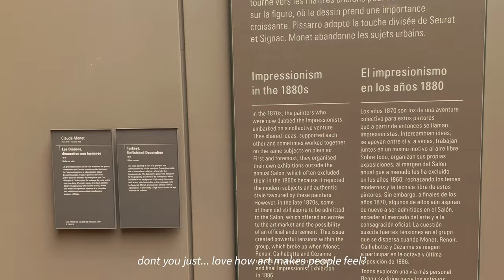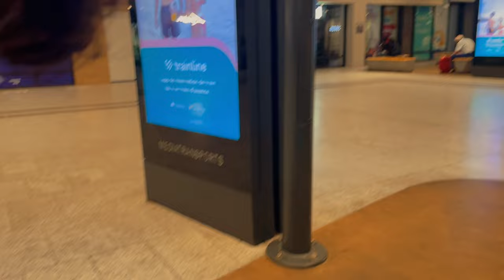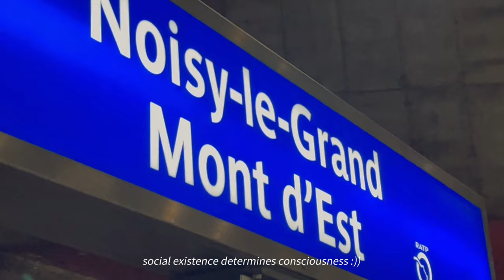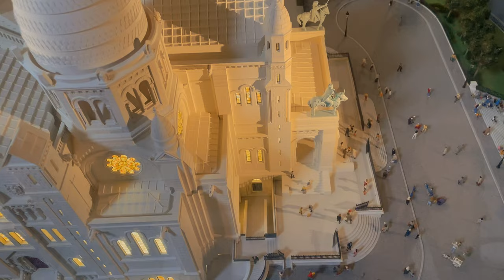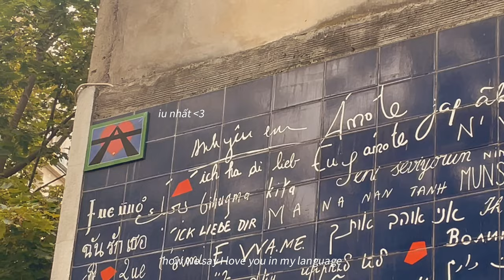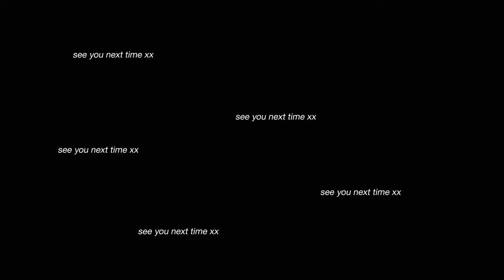lại là paris ੈ♡ ⸝⸝🌿 ༘ ⋆🥐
watch me falling out of love with this city (jk)

00:00-01:02 i knew you were trouble
01:03-05:08 love story
05:09-08:26 youre on your own kid
08:27-11:11 sparks fly